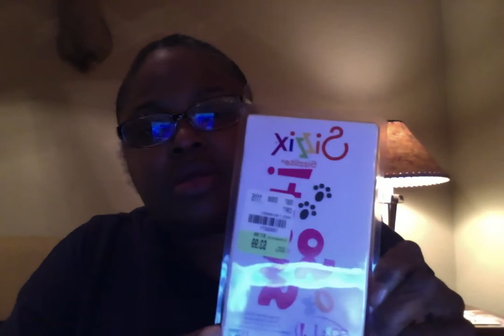Tuesday morning haul 1:30:15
This video is about Tuesday morning 1:30:15